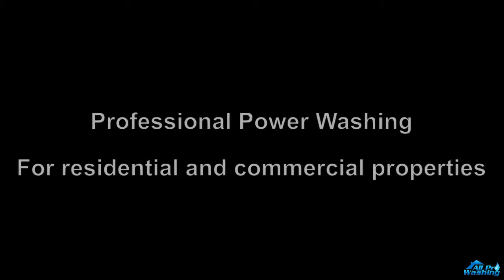Power Washing Company North Richland Hills TX | House Power Washing North Richland Hi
Power Washing Company North Richland Hills TX | Power Washing Business North Richland Hills TX | All Pro Washing - Power Washing & Pressure Washing In Texas
For over 25 years, our team has been providing homes and businesses in North Richland Hills and surrounding areas with a broad range of commercial and residential power washing solutions.